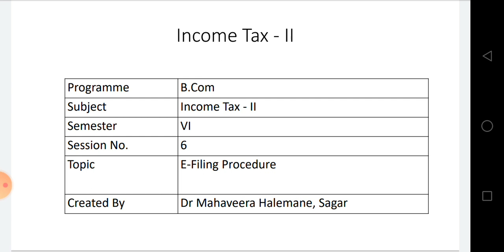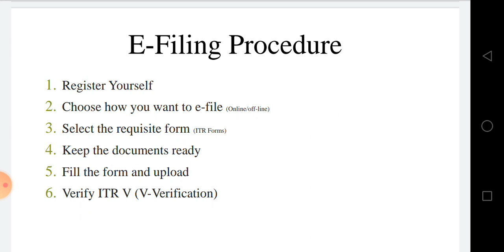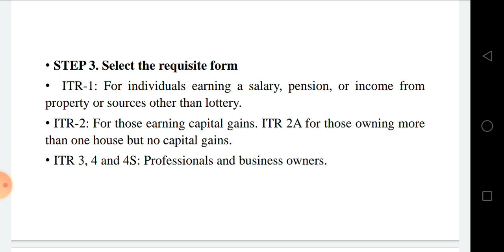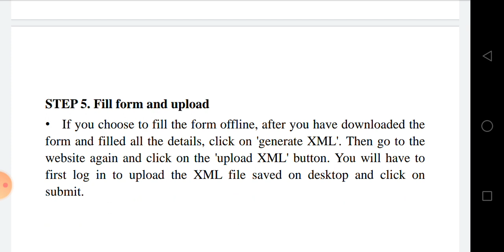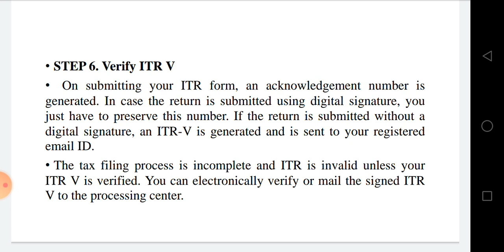E Filing Procedure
By Dr Mahaveer Sagar